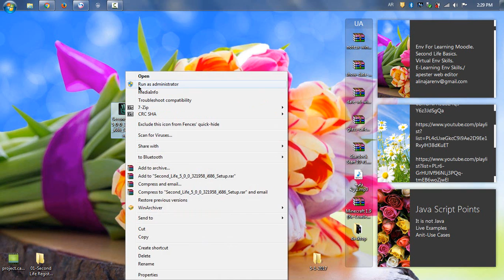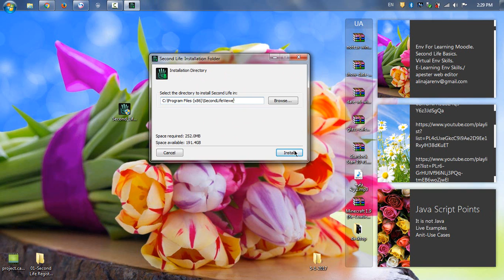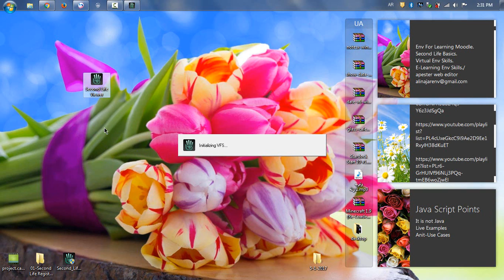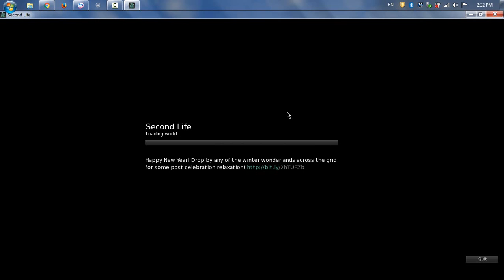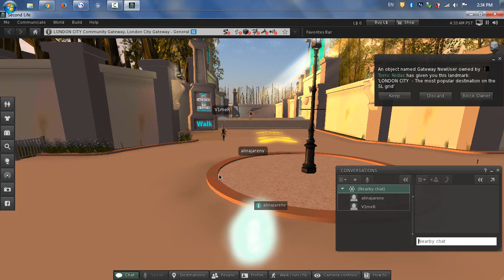Lecture Num 02: Second Life Viewer Installation